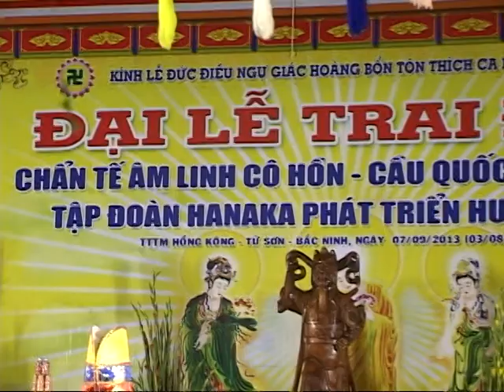Đại Trai Đàn Tại Thánh Quang Thiền Tự, Tập Đoàn HaNaKa, Mẫm Ngộc Anh Tổ Chức Phần 4